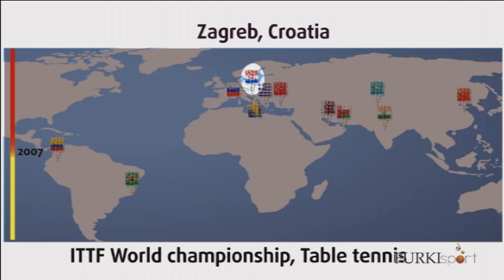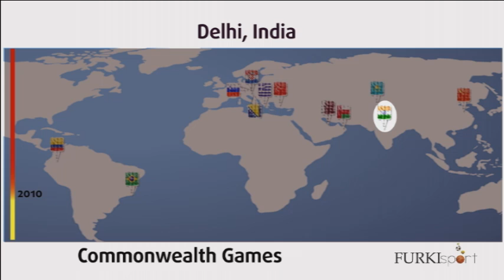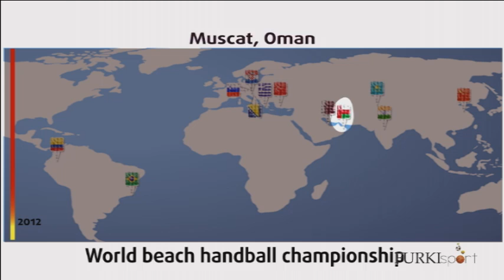Memorijal Mladen Ramljak 2014 - GNK Dinamo - Rapid Wien